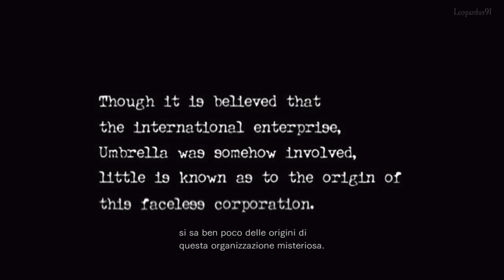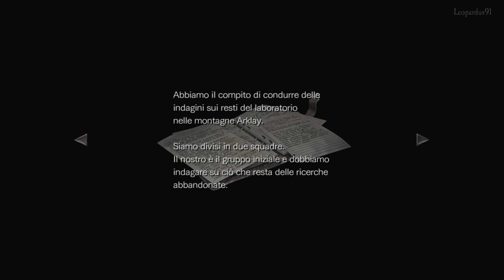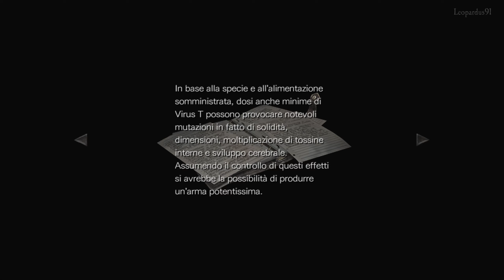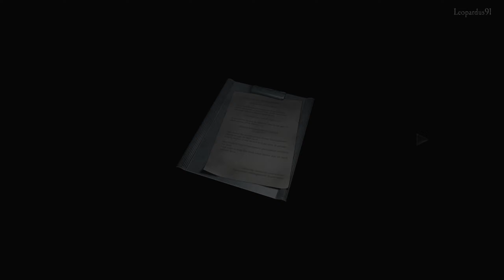01 ✧ Espresso Degli Orrori ┋Resident Evil Ø: HD Remaster┋ Difficile - Gameplay ITA ◖PC◗